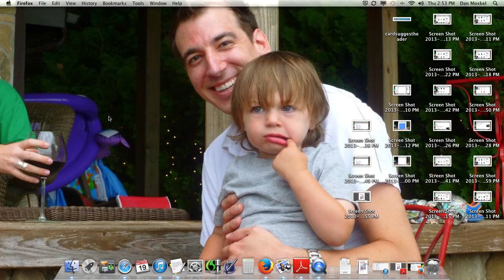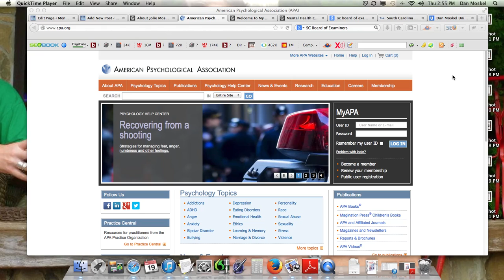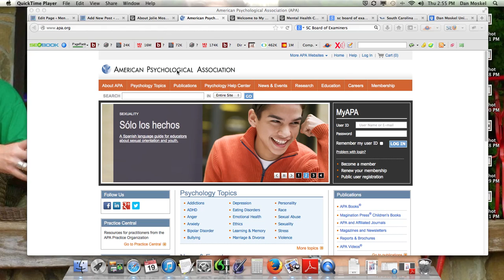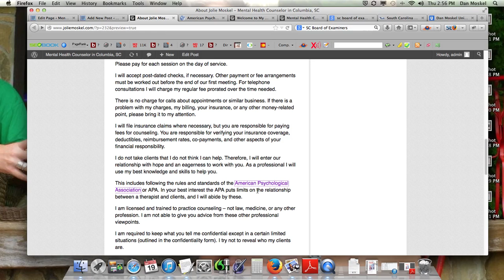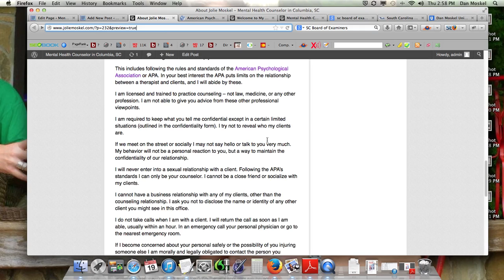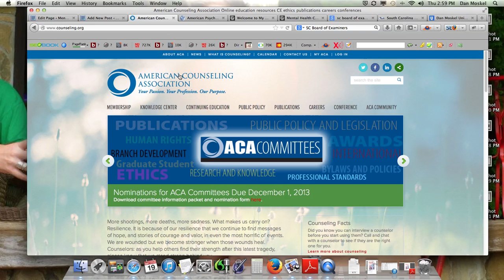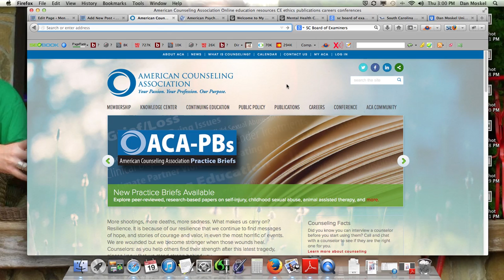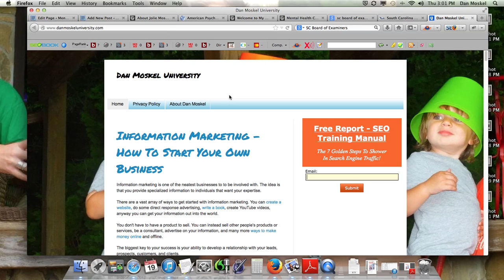SEO Training Tips - Outbound Links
It is imperative that you include a few outbound links on your website. Some good examples are to trade organizations, universities, charities, and government websites.

Grab a copy of Dan Moskel's books at Amazon, iTunes, BarnesandNoble.com including Online Marketing: The Shark Attack, and in audio book: